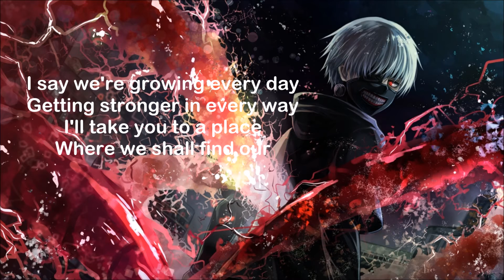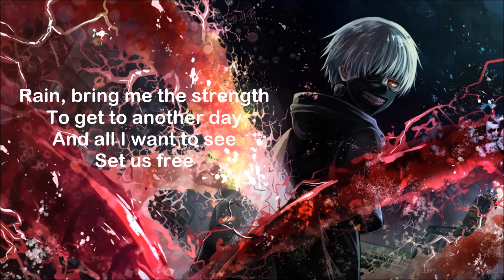Nightcore - Roots Bloody Roots (lyrics) Sepultura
Metal brasileiro
Sepultura - Roots Bloody Roots
lyrics

Roots, bloody roots
Roots, bloody roots
Roots, bloody roots
Roots, bloody roots

I believe in our fate
We don't need to fake
It's all we wanna be
Watch me freak

I say we're growing every day
Getting stronger in every way
I'll take you to a place
Where we shall find our

Roots, bloody roots
Roots, bloody roots
Roots, bloody roots
Roots, bloody roots

Rain, bring me the strength
To get to another day
And all I want to see

Can't you feel this is real? Aaah

I pray, we don't need to change
Our ways to be saved
That all we wanna be
Watch us freak